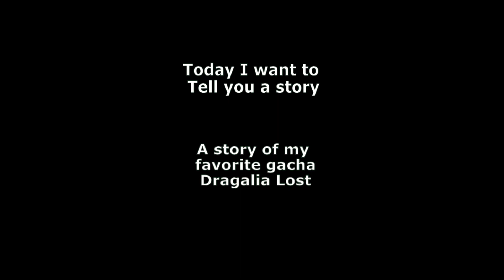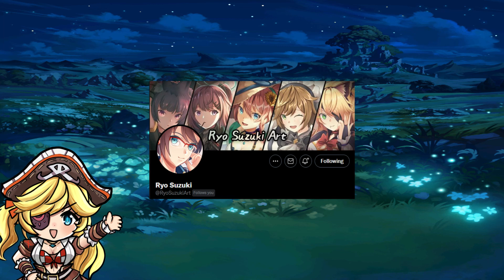So... what's next?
A more serious video, but one that needs to be made.

To the future and whatever it brings us.  Thank you